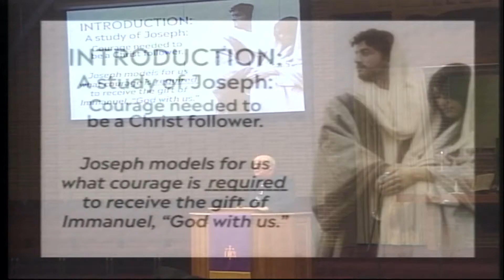2019-12-15 FBC Mattoon - Strawn Sermon - " The Courage Required for Christmas"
This is a sermon presented by Pastor Dennis Strawn during the 10:00 a.m. worship service at the First Baptist Church of Mattoon, Illinois on December 15, 2019. This video presentation is made possible by the Joy for the Journey television ministry, a ministry of the First Baptist Church of Mattoon, Illinois.